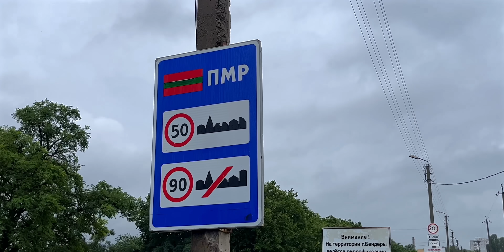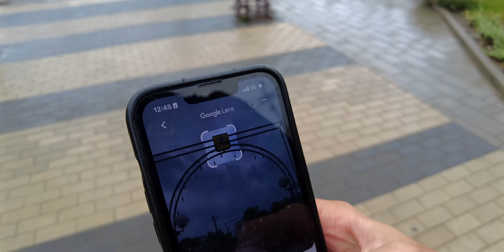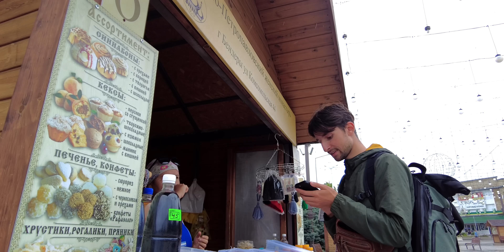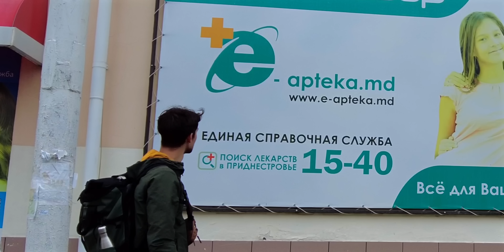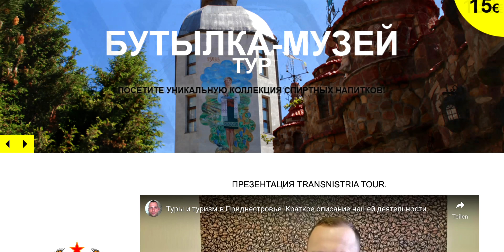Ich bin in ein Land gereist, das nicht existiert! | Mit KI um die Welt Folge 5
Alle Inhalte dienen nur der Unterhaltung.👀

😊 Dinge, die ich in dem Video erwähnt habe:
✔ Mein Equipment, Produkte & Stockfootage aus den Videos:

Du kannst mich kostenlos unterstützen, wenn Du ein/e Produkt/Dienstleistung über einen mit ✔ gekennzeichneten Link kaufst. Ich werde am Umsatz jeder Bestellung beteiligt. Dich kostet das natürlich keinen Cent extra!
Dank deiner Hilfe kann ich mehr Zeit in diesen Kanal investieren, um mehr Videos für dich zu produzieren! :)

146.196